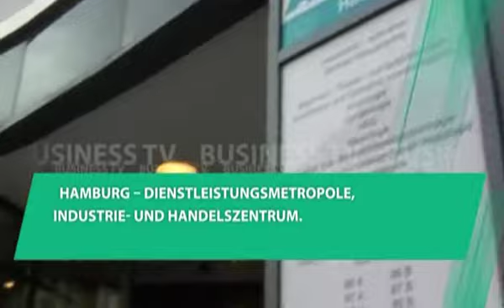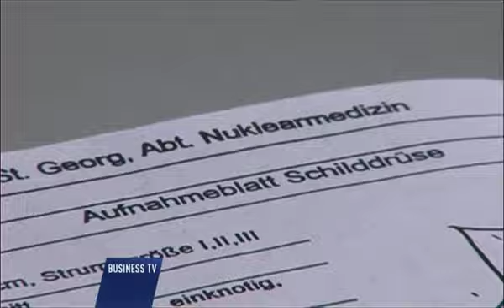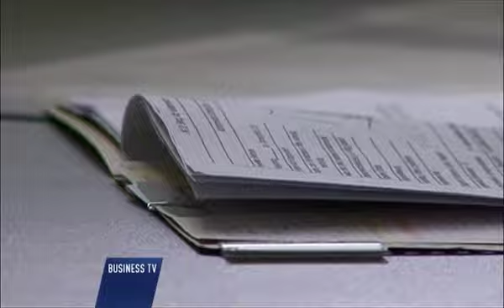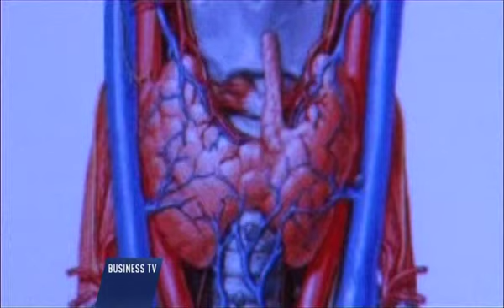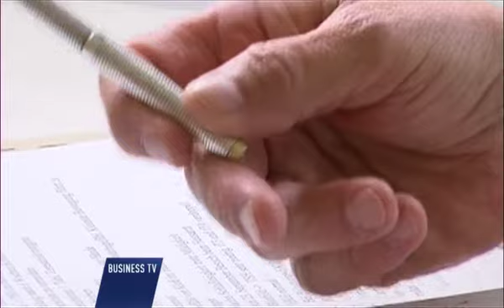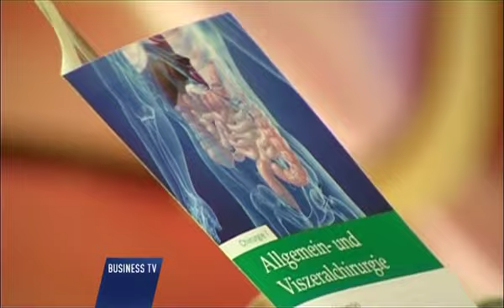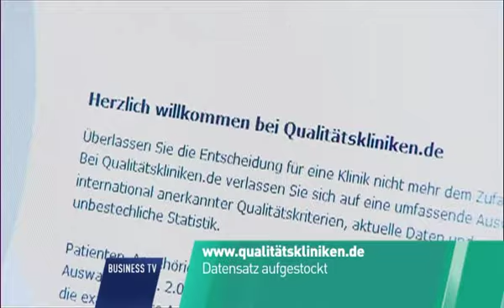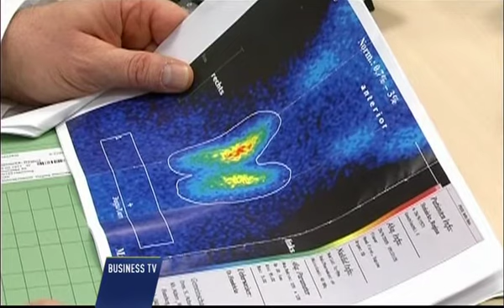Schilddrüse Reportage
Gesundheitsmedtropole Hamburg, Reportage vom 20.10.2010